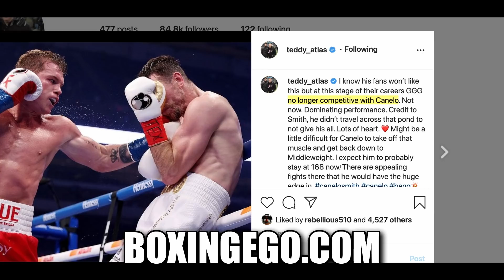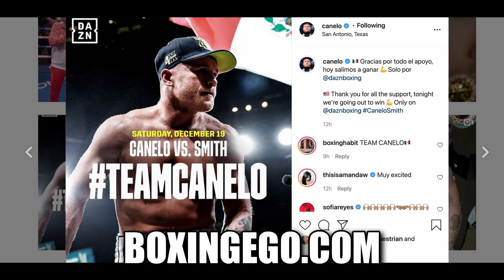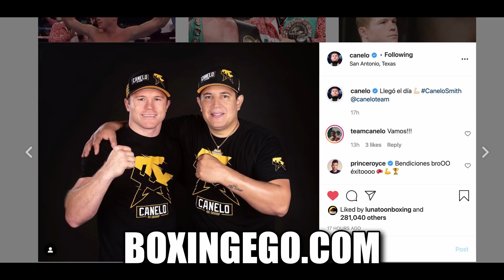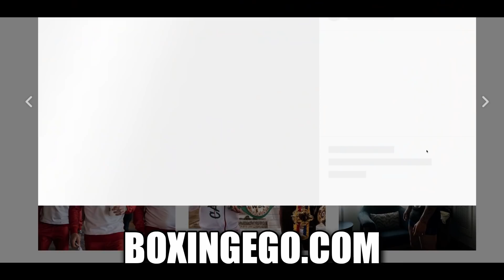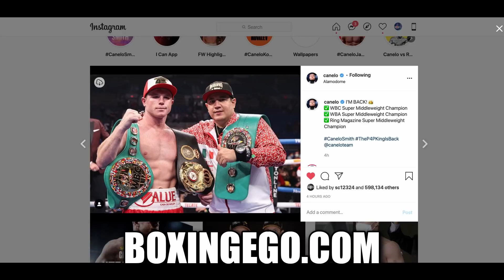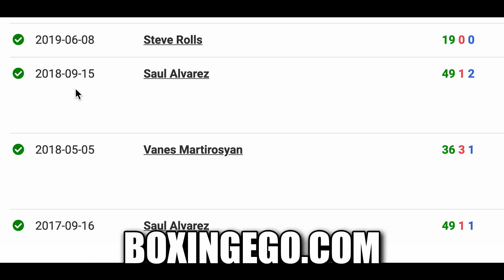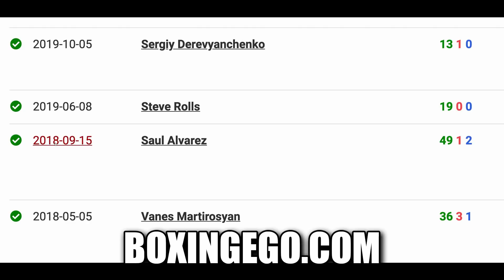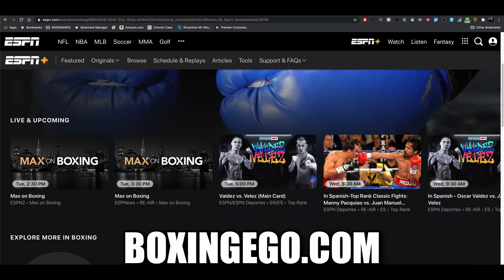(BAD NEWS) Canelo BLASTS OUT GGG! Teddy Atlas Rules CVG3 TRILOGY "NO LONGER COMPETITIVE!"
Teddy Atlas BELIEVES Canelo vs Golovkin 3 TRILOGY fight now is NO LONGER A COMPETITIVE BOUT with how Canelo looked versus Callum Smith vs GGG vs Szeremeta.
Check out the new one by BOXINGEGO for boxing news latest today and daily content! Check it out!